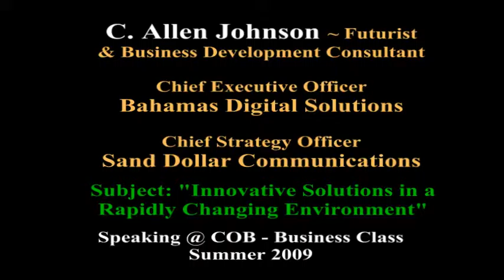Innovative Solutions in a Rapidly Changing Environment (2009)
Innovative Solutions in a Rapidly Changing Environment

C. Allen Johnson ~ Futurist & Business Development Consultant

Chief Executive Officer @ Bahamas Digital Solutions

Chief Strategy Officer @ Sand Dollar Communications

Speaking @ COB - Business Class
Summer 2009